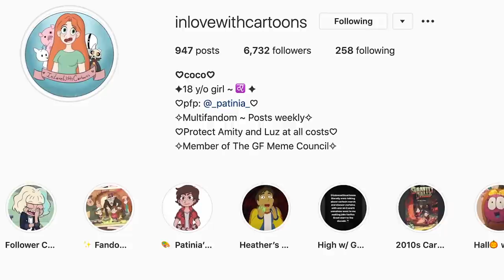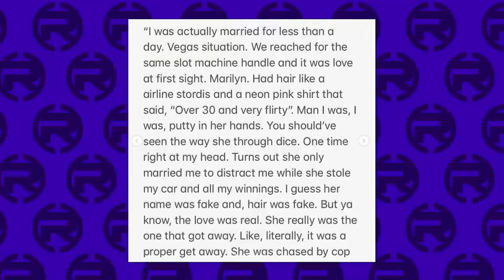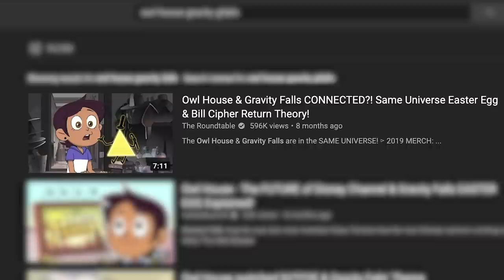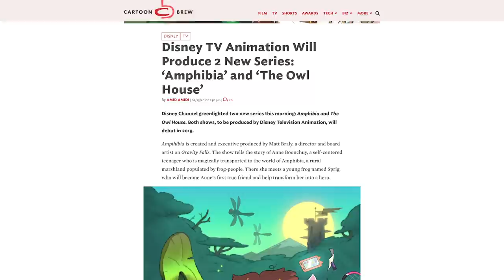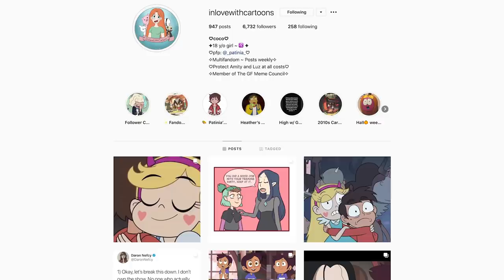Eda the Owl Lady is Stan Pines' Ex-Wife! Gravity Falls/The Owl House Crossover Easter Egg Explained!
The Owl House and Gravity Falls already have some well known easter eggs that bridge together the two series, but recent attention has brought another to light that answers the question of who Stan Pines' ex-wife REALLY is, not a woman named Marilyn, but the Owl Lady herself, Eda-lyn!

Social Media!

CREDITS

Written by: Kevin Williams
Hosted by: Kevin Williams
Edited by: Kevin Williams
Produced by: Kevin Williams